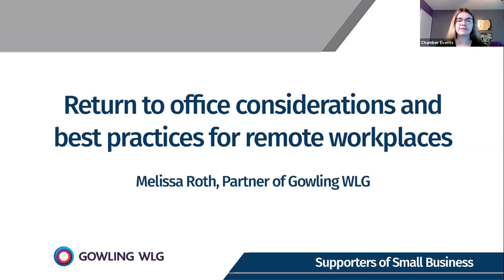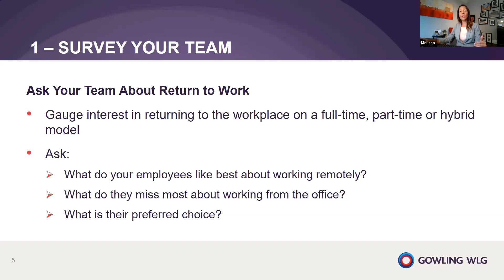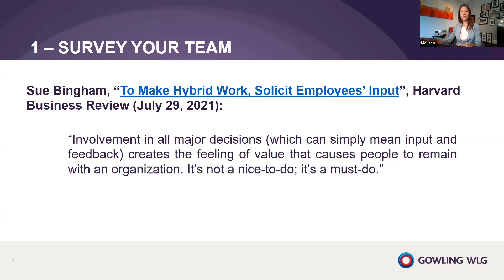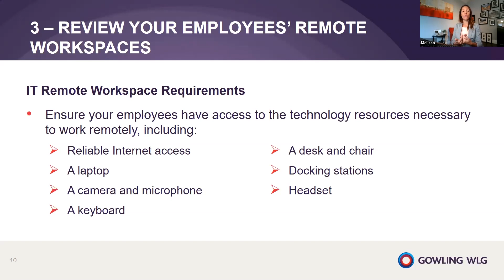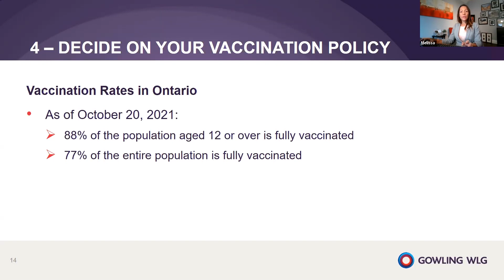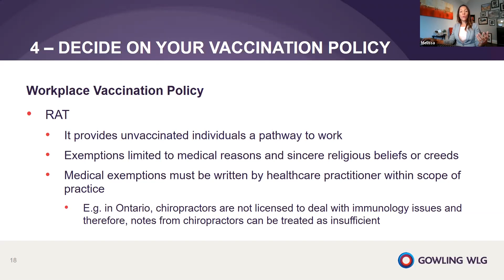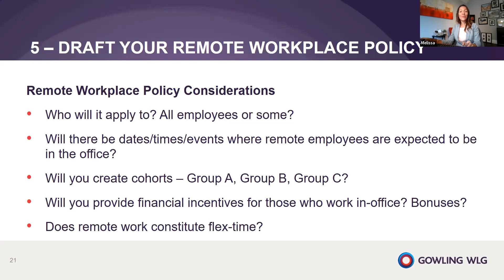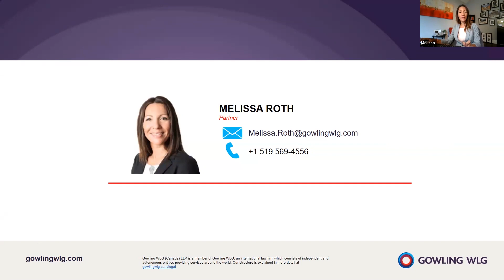Return to office considerations and best practices for remote workplaces